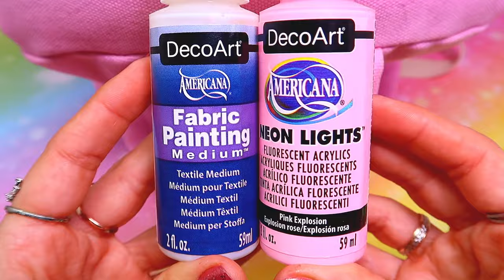🌸🐞DIY: Transform your regular Backpack into Marinette's Backpack from Miraculous Ladybug 🐞🌸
Hi guys, today I'm going to show you how to make Marinette's Backpack. Instead of painting the white polka dots I have used small pearls to make it look more beautiful in relief. I have painted the logo with textile paints and I have also taken the opportunity to glue a few more brilliants to decorate the logo. I hope you like it. Kisses ♥♥

In this video I'm going to use Decoart Americana Paints:
- White (SoSoft Fabric Paint)
- Black (Stylin)
- Flamingo (Multisurface Acrylic Paint)
- Textile Medium
- Pink Explosion (NEON LIGHTS)

🌸🐞DIY: Transform your simple backpack into Marinette's Backpack from MiraculousLadybug 🐞🌸